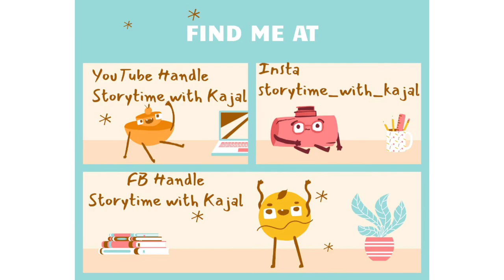Story 68 - Tale of a Trickster Guinea Pig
Inspired and Adapted from-
Zorro and Quwi, Tales of a Trickster Guinea Pig // Love and Roast Chicken: A Trickster Tale from the Andes Mountains
Zorro the fox hunts for Quwi the guinea pig every night in the Peruvian mountains. One night, Quwi sneaks into a garden to hide from Zorro and eats flowers all night long. The next morning, the angry gardener traps Quwi. Zorro finds Quwi in the trap and prepares to eat him. Crafty Quwi tells him that the gardener is forcing him to marry his daughter and live in a mansion; this might sound good, but his future bride is much bigger than he is, and is sure to step on him and crush him. Zorro offers to take Quwi's place in the trap, so that he can live the good life. When the gardener finds him, he beats Zorro with a stick until Zorro manages to escape.